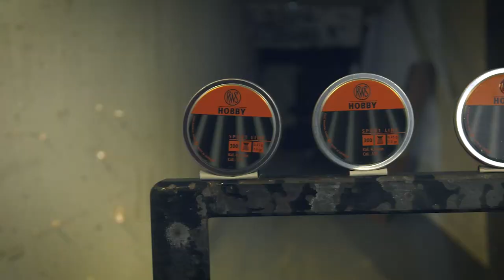SOC Challenge - Pyramyd Air - Hatsan / UTG -Leapers - Week 6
It's week SIX! And thousands already have taken the SOC Challenge – where you can win up to $3000 + Weekly and Daily prize giveaways from our fantastic sponsors, like Hatsan and UTG/Leapers. There’s no better therapy than trigger time.